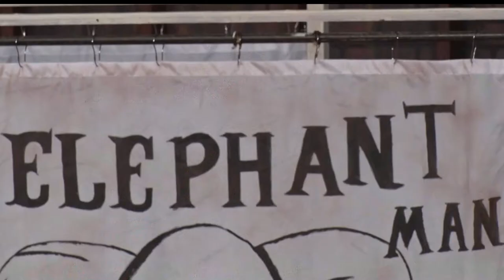"The Elephant Man" to Play at Central Lakes College in Brainerd